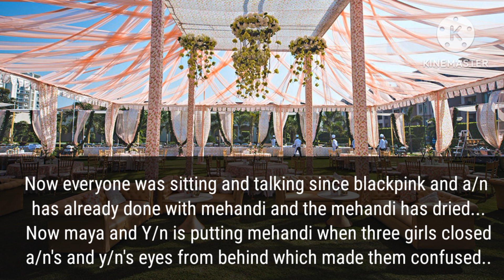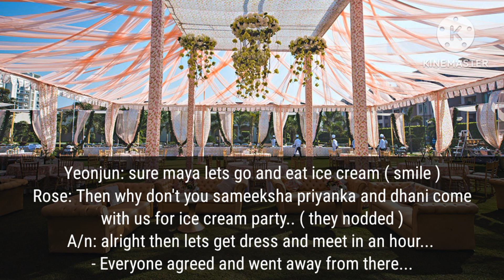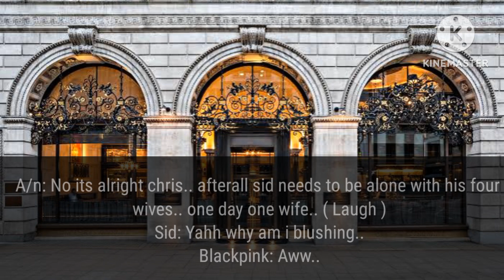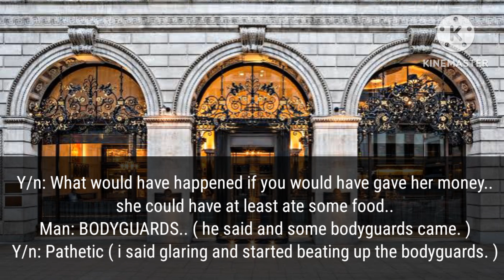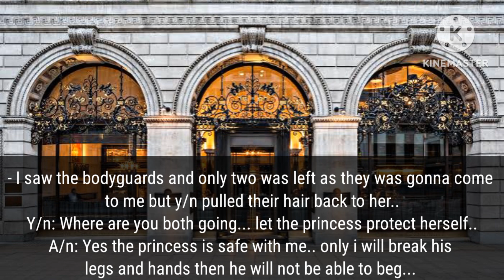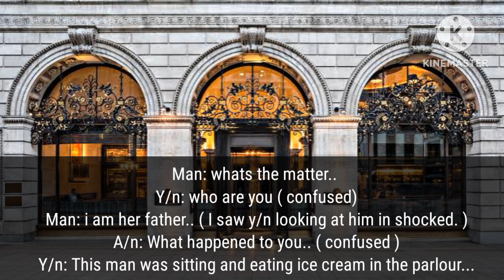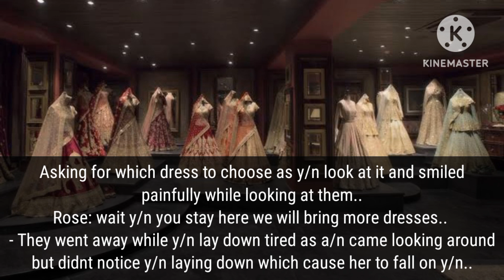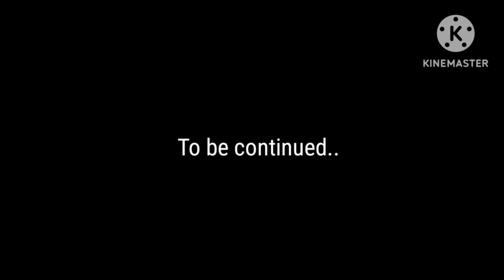Arrange marriage with indian girl S2 ep 8 ( Bts ff )